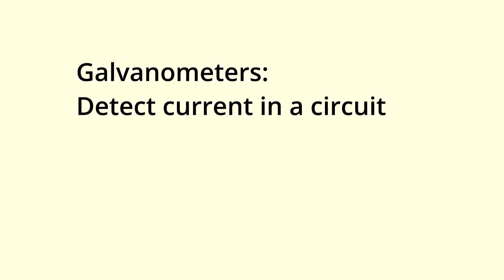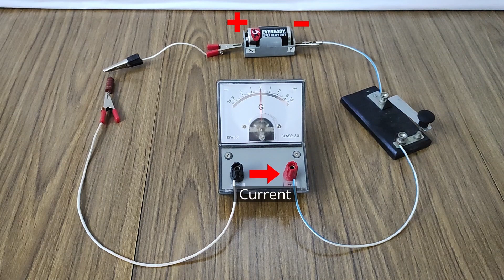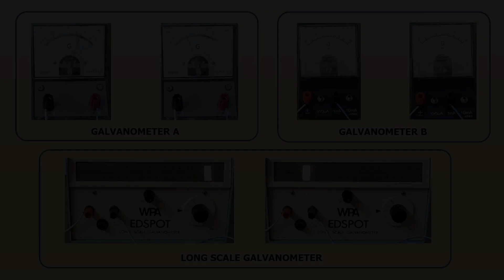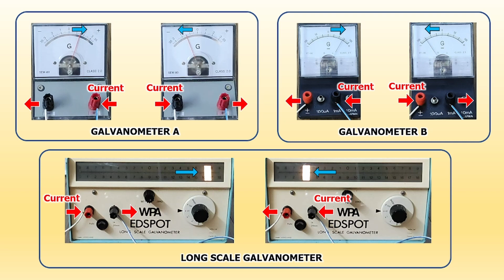Galvanometers and Direction of Current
How is the deflection of the pointer related to the direction of the current in the circuit?